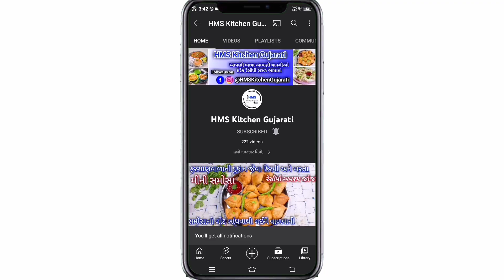વેલણ ચલાવાની ઝંઝટ વગર નવીરીતે કોઈપણ પહેલીવારમાં બનાવી શકે તેવી ગુજરાતીલાપસી|lapsi recipe in gujarati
અમારી YouTube Channel HMS Kitchen Gujarati માં તમારું સ્વાગત છે
આજે આપણે અેકદમ નવી રીતથી વેલણ ચલાવવાની ઝંઝટ વગર ગુજરાતી લાપસી/કંસાર બનાવીશું જો હજુ સુધી તમે અમારી ચેનલને સબસ્ક્રાઇબ ના કરી હોય તો ચેનલને સબસ્ક્રાઈબ કરી બાજુમાં આપેલા બેલ આઇકનને દબાવીને All notification પર ક્લીક કરીને ચેનલને subscribe કરવા વિનંતી છે

Hello friends,
Welcome to my YouTube channel HMS Kitchen Gujarati today i will making very testy Gujarati style Lapsi/kansar recipe at home to please like and Share my video and subscribe to my channel Gujarati cooking and click the bell icon to new video notification on your mobile